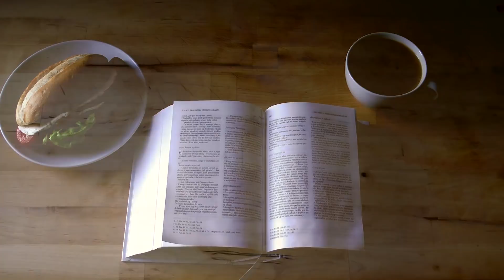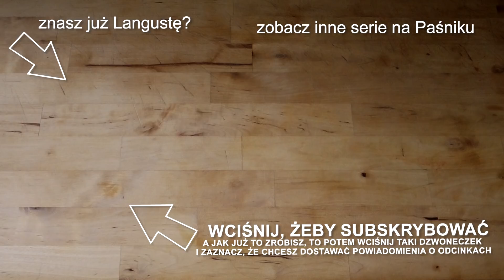Chlebak [#28] 19.10.2017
Codzienny komentarz do czytań mszalnych prowadzony przez o. Wojciecha Jędrzejewskiego OP i o. Adama Szustaka OP.

Teksty czytań:
1. czytanie (Rz 3, 21-30a)
Bracia: Teraz jawną się stała sprawiedliwość Boża niezależna od Prawa, poświadczona przez Prawo i Proroków. Jest to sprawiedliwość Boża dostępna przez wiarę w Jezusa Chrystusa dla wszystkich, którzy wierzą. Bo nie ma tu różnicy: wszyscy bowiem zgrzeszyli i pozbawieni są chwały Bożej, a dostępują usprawiedliwienia darmo, z Jego łaski, przez odkupienie, które jest w Chrystusie Jezusie. Jego to ustanowił Bóg narzędziem przebłagania dzięki wierze mocą Jego krwi. Chciał przez to wykazać, że sprawiedliwość Jego względem grzechów popełnionych dawniej – za dni cierpliwości Bożej – wyrażała się w odpuszczaniu ich po to, by ujawnić w obecnym czasie Jego sprawiedliwość, i aby pokazać, że On sam jest sprawiedliwy i usprawiedliwia każdego, który żyje dzięki wierze w Jezusa. Gdzież więc podstawa do chlubienia się? Została uchylona. Przez jakie prawo? Czy przez prawo uczynków? Nie, przez prawo wiary. Sądzimy bowiem, że człowiek osiąga usprawiedliwienie na podstawie wiary, niezależnie od pełnienia uczynków wymaganych przez Prawo. Bo czyż Bóg jest Bogiem jedynie Żydów? Czy nie również i pogan? Na pewno również i pogan. Przecież jeden jest tylko Bóg.

Jezus powiedział do faryzeuszów i do uczonych w Prawie: «Biada wam, ponieważ budujecie grobowce prorokom, a wasi ojcowie ich zamordowali. Zatem dajecie świadectwo i przytakujecie uczynkom waszych ojców, gdyż oni ich pomordowali, a wy im wznosicie grobowce. Dlatego też powiedziała Mądrość Boża: Poślę do nich proroków i apostołów, a niektórych z nich zabiją i prześladować będą. Tak na to plemię spadnie kara za krew wszystkich proroków, która została przelana od stworzenia świata, od krwi Abla aż do krwi Zachariasza, który zginął między ołtarzem a przybytkiem. Tak, mówię wam, zażąda się zdania z niej sprawy od tego plemienia. Biada wam, uczonym w Prawie, bo wzięliście klucze poznania; sami nie weszliście, a przeszkodziliście tym, którzy wejść chcieli». Gdy wyszedł stamtąd, uczeni w Piśmie i faryzeusze poczęli gwałtownie nastawać na Niego i wypytywać Go o wiele rzeczy. Czyhali przy tym, żeby Go pochwycić na jakimś słowie.